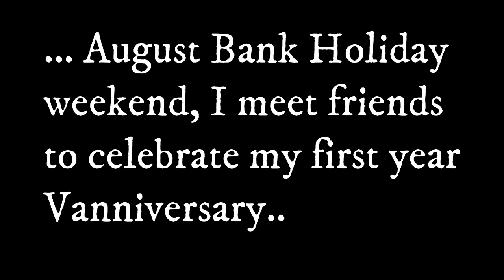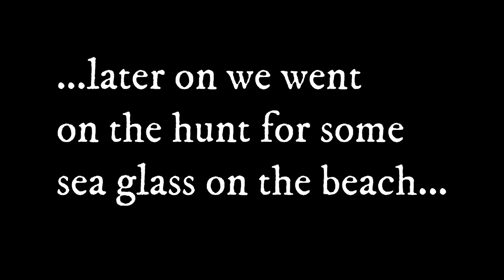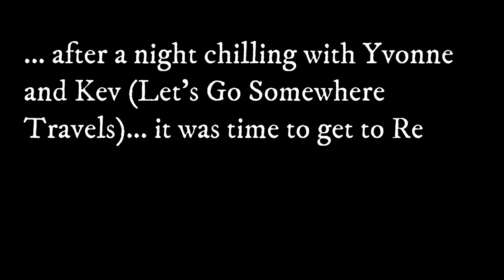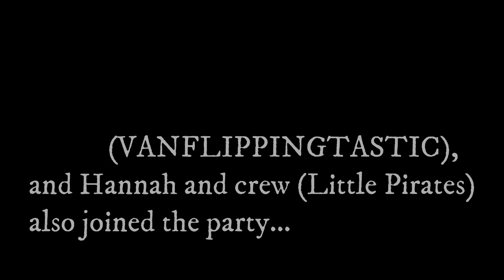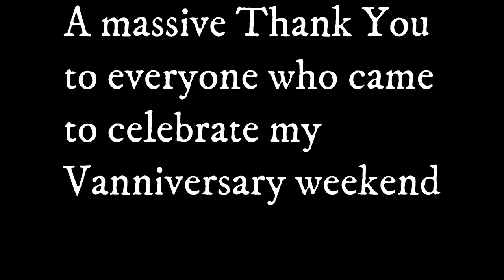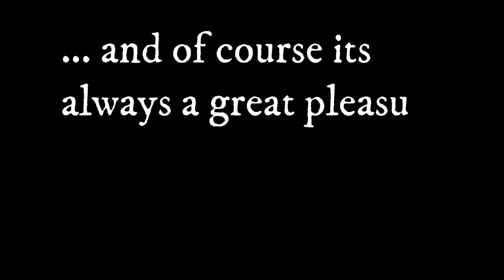104: Vanniversary Weekend South Gare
Vanniversary Weekend South Gare
I met with some fellow vanlifers and weekenders to celebrate my first year living in the van.